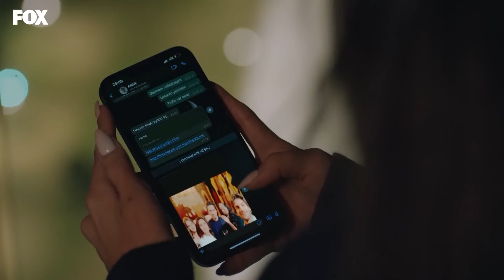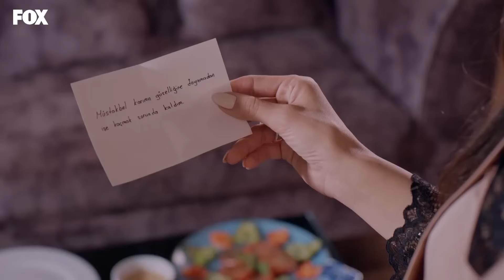Bir Kraliçenin Güne Başlama Rutini - Bir Peri Masalı - Bir Peri Masalı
Neslihan'ın her güne farklı bir gündemle başlıyor. NESLİHAN KÖKSAL MANİFESTİ

KÜNYE
YAPIM: MEDYAPIM
YAPIMCI: FATİH AKSOY, MERVE GİRGİN AYTEKİN & DİRENÇ AKSOY SİDAR
YÖNETMEN: MERVE ÇOLAK
SENARİST: DENİZ AKÇAY